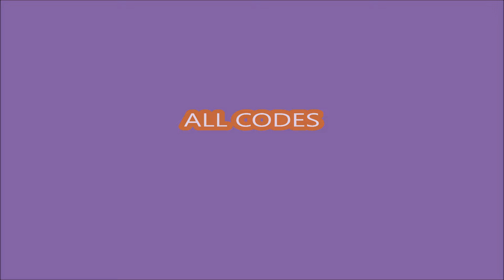*ALL CODES WORK* [🍀UPDATE] Luffys Murder Mystery 2 (MM2) ROBLOX | MARCH 28, 2024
Luffys Murder Mystery 2